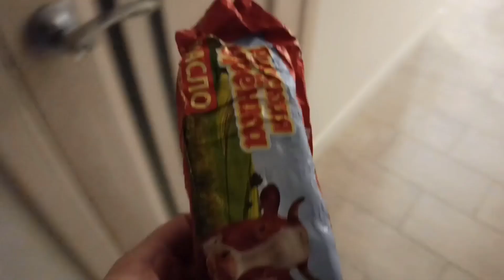ОТВЕТ ТЕМ, КТО ЧАВКАЕТ В КОММЕНТАРИЯХ 💬😉👍 ГОТОВЛЮ ВЕРМИШЕЛЬ С КОТЛЕТАМИ 🍽✔️